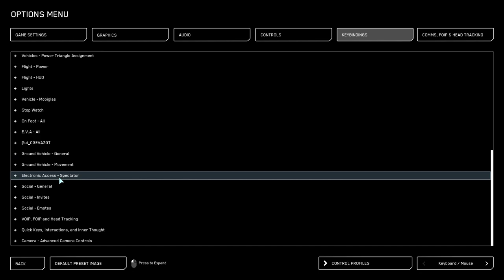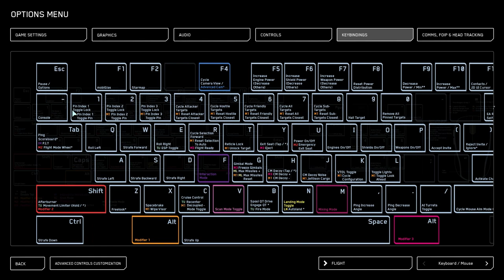Star Citizen - 3.21 look at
We take a look at 3.21 of Star citizen and wow its been upgraded BIGGG TIME